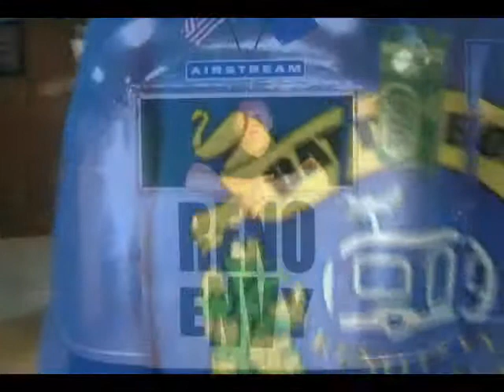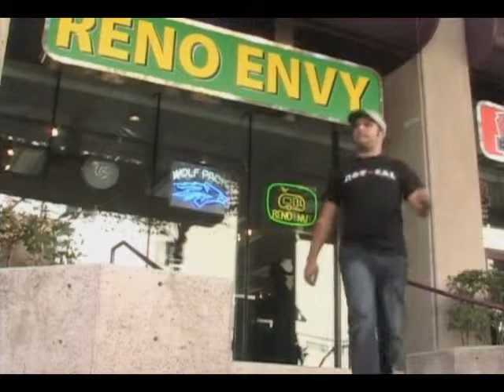RENO ENVY PROMO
Owner of Reno Envy, Scott Dunsheath reveals how he launched his store in a difficult time but survived and how he plans to open shop in Las Vegas, Nevada.